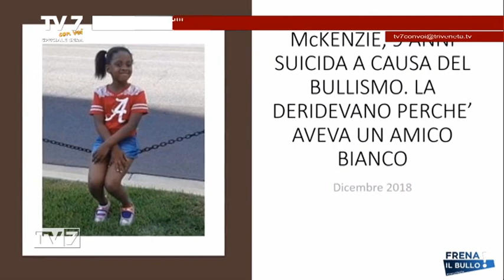TV7 CON VOI SPECIALE SERA DEL 11/10/22 (6 di 7) - Freniamo i bulli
Freniamo i bulli
- dr.ssa Giuseppina Filieri, psicologa psicoterapeuta
- Elisa Cavinato, Cons. Reg.